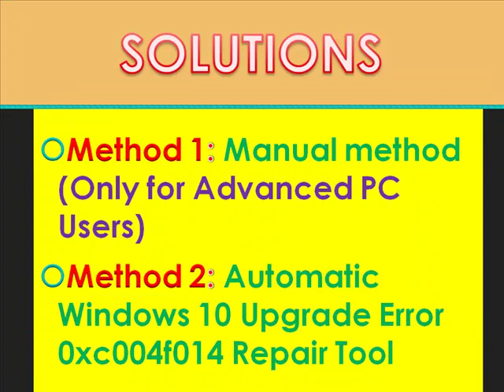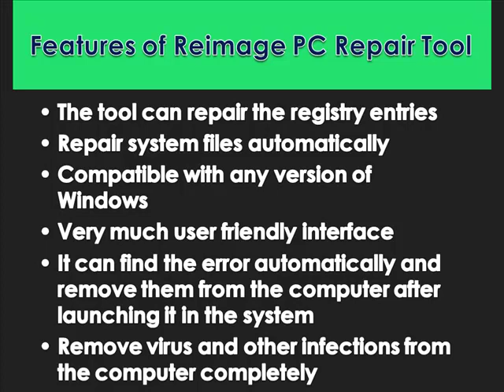Easy Way to Fix Windows 10 Upgrade Error 0xc004f014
Windows 10 upgrade error 0xc004f014 is a very critical error that can harm the computer data very much. If you are also getting this error then you need not to be worry about. Just click on the link given above and download the free scanning tool for automatic fixing of the error.